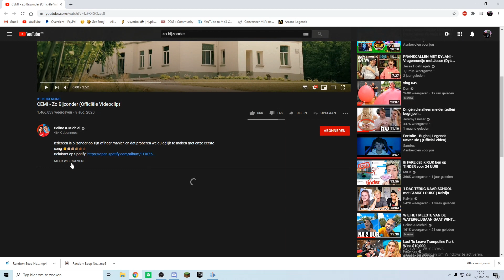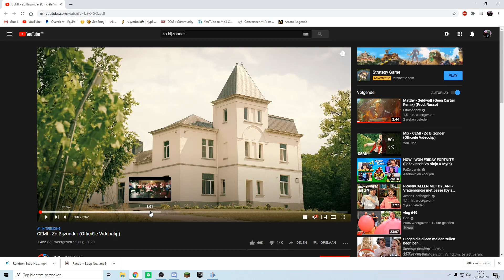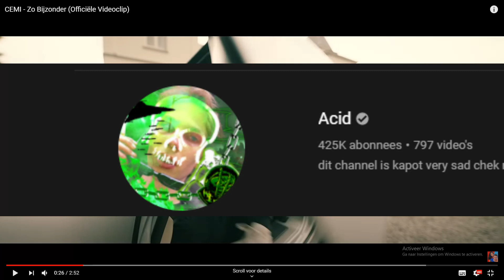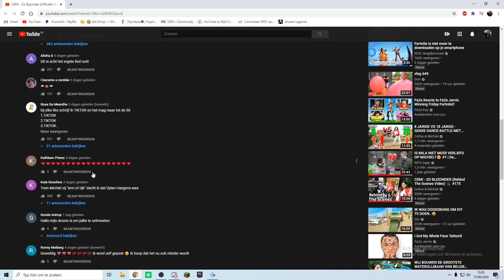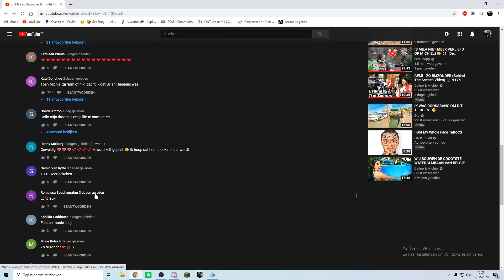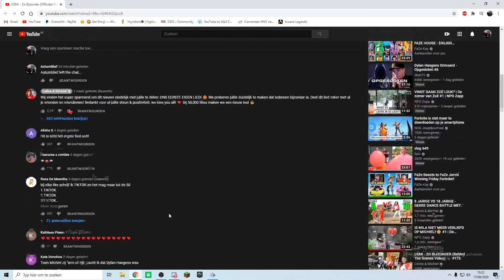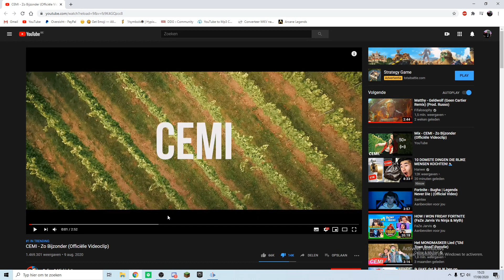REAGEREN OP "CEMI - Zo Bijzonder" (DISSTRACK ACID)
Maar wat gebeurde er? 😱

🙋‍♀️ - Dit ben ik:
Mijn naam is Xander, ik ben 15 jaar oud & ik maak Minecraft video's voor jou!

📞 - Chatten of bellen met mij? Dat kan!

🎮 - IGN (in game naam)
- Astumblief